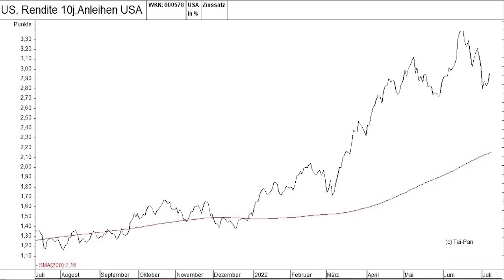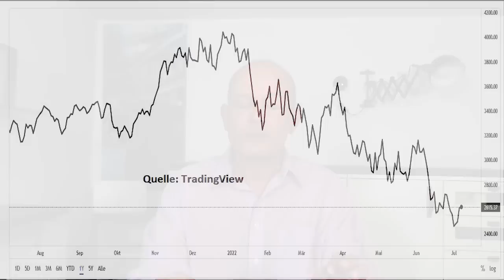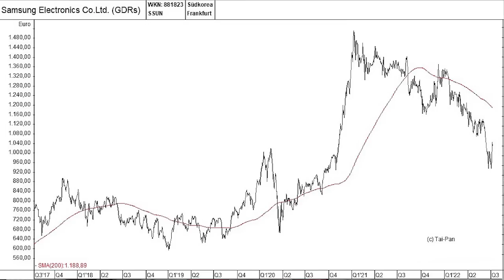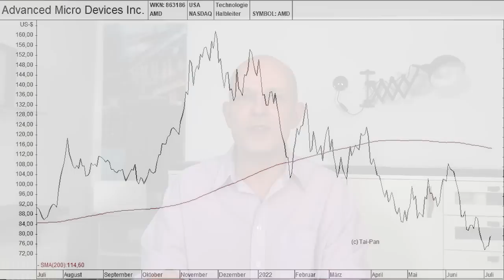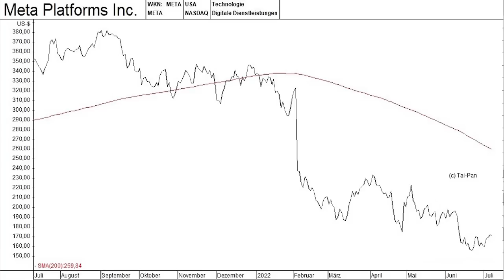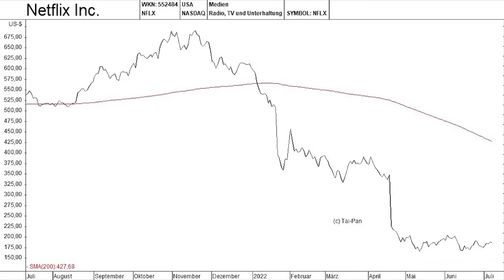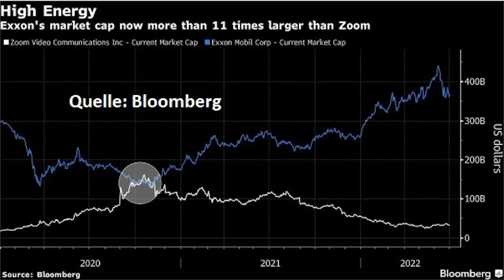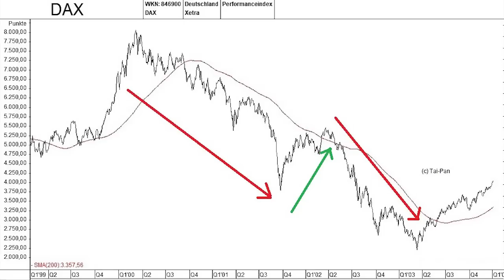JETZT? Diese Tech-Aktien kaufen?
Sind Technologie-Aktien wie Netflix, Meta Platforms (Facebook), AMD, Nvidia oder Samsung – nachdem sie im letzten halben Jahr stark gefallen sind – inzwischen eher Value-Aktien als Wachstumsaktien? Und soll man diese Aktien allein darum jetzt schon wieder kaufen= Eine Einschätzung von Gerhard Heinrich.